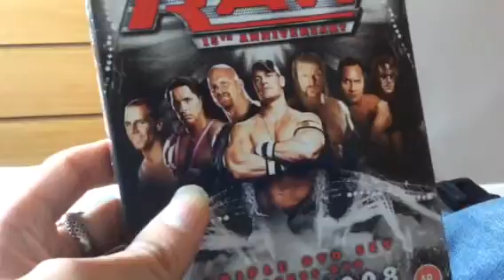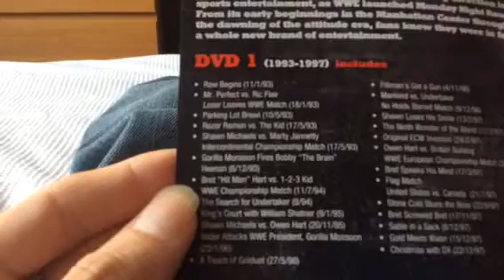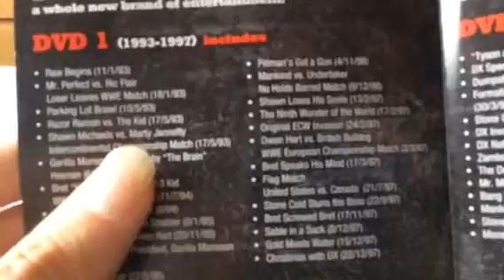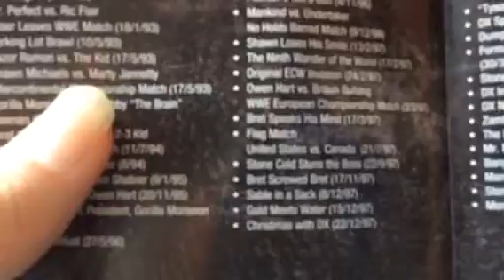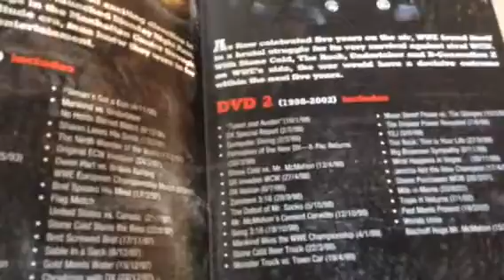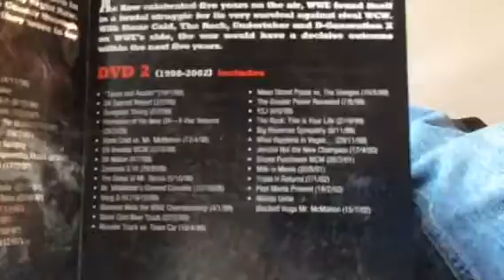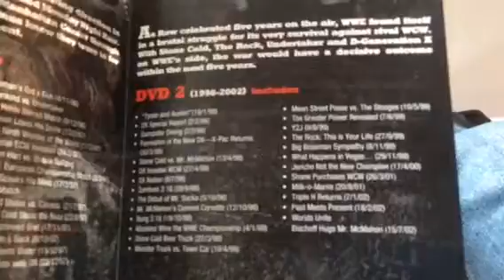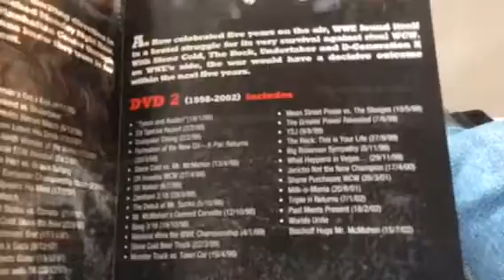My WWE RAW 15th Anniversary DVD Review Part One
Part One of my WWE RAW 15th Anniversary DVD Review.